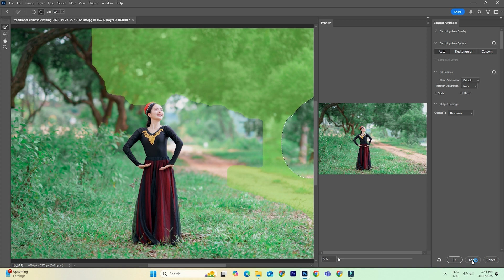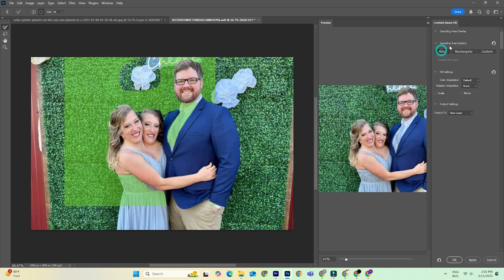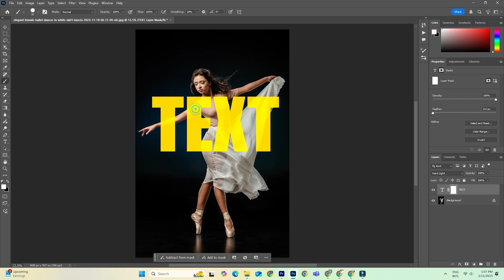Adobe Photoshop Official FREE Download + Fast Object Removal Guide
👉 Download Adobe Photoshop FREE on PC & Mac

The Adobe Photoshop free download 2025 (PC/Mac/Laptop + fast object removal guide) is your step-by-step walkthrough to unlock Photoshop on any device without paying upfront. Learn how to quickly erase unwanted people, objects, and backgrounds using the object removal tool in Adobe Photoshop. This step-by-step tutorial shows you how to clean up photos, fix distractions, and create polished edits in just a few clicks. Perfect for beginners who want to make images look professional without hours of work. In this tutorial, you’ll see exactly how to get an Adobe Photoshop free download safely for both Windows and macOS, with clear instructions that work in 2025.

With the free download of Adobe Photoshop, you’ll not only access powerful photo editing and design tools, but you’ll also learn how to use Photoshop’s object removal feature to erase unwanted backgrounds, people, or distractions from your photos in seconds. This guide covers Adobe’s official free trial, student options, and reliable alternatives for longer-term use.